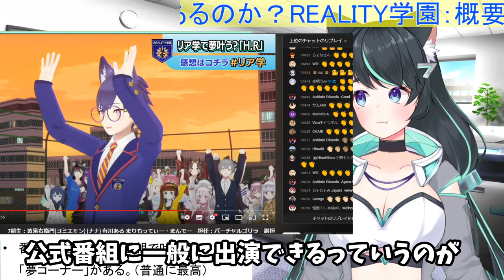影響力を高める方法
00:00　私たちは陰の存在
00:44　悩みの根底は｛人間関係｝から生じる
02:15　相手にとってメリットのある提案ができるか？
02:57　｛影響力の輪｝｛知識の輪｝
04:24　REALITY公式番組と影響力の関係
04:30　自己紹介
04:39　影響力を大きくするには？
06:19　そもそもREALITY学園とは？概要
09:39　REALITY学園は過去に七回行われています
10:16　凡人でも金でごり押し優勝できる。現実スポーツ競技ではありえない
10:32　なぜ？お金でごり押しが不正にできないのか？
11:25　結論まとめ
12:27　「次にお前は. 」「と！言う」

「note」でYouTubeで話した情報を紹介します。ニート生活をより楽しむための情報をお届けします。LINKからぜひご覧ください。

【10分で解説】人生は、運よりも実力よりも「勘違いさせる力」で決まっている by ふろむだ氏【錯覚資産は誰でも使えるズルい武器】

参考文献↓
嫌われる勇気：
完訳 7つの習慣 人格主義の回復
まんがでわかるピケティの「21世紀の資本」

REALITY公式番組には、一般配信者が出演できる権利を掛けたイベントがいくつかあります。例えば、「リア学」は学園物の番組で、生徒として出演することができます。また、「リアスタ」は歌番組で、歌手として出演することができます。さらに、「絶ダン」というダンジョン探索番組もあります。

これらの番組に出演することで、一般VTuberでもREALITY公式番組に出演することができます。そして、この番組での活躍や入賞によって、YouTubeチャンネルの認知度が上がり、ファン獲得に繋がる可能性があります。また、番組を制覇することで、賞金や景品などの報酬を得ることもできます。

これらの番組は、VTuber業界においてもかなり注目されており、多くのVTuberが参加しています。そして、その中でも優秀なVTuberが多数輩出されています。VTuber業界で成功するためには、YouTubeだけでなく、REALITY公式番組にも挑戦することが必要不可欠な要素となっています。